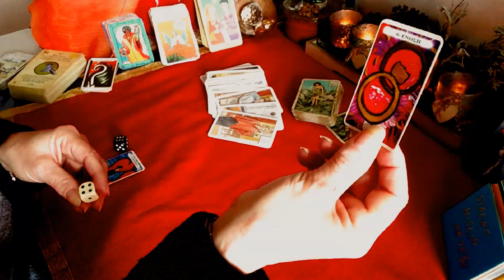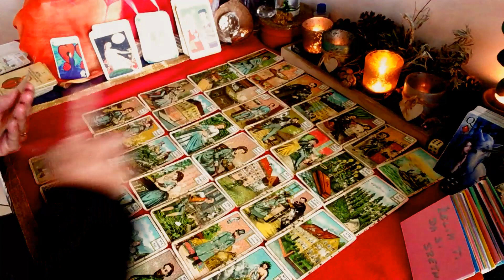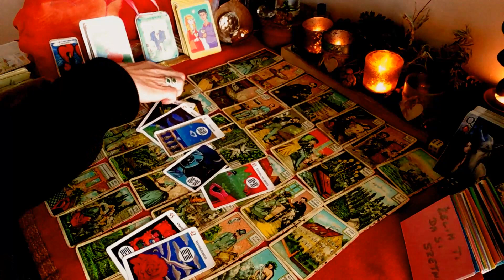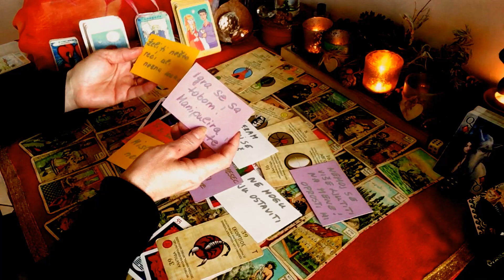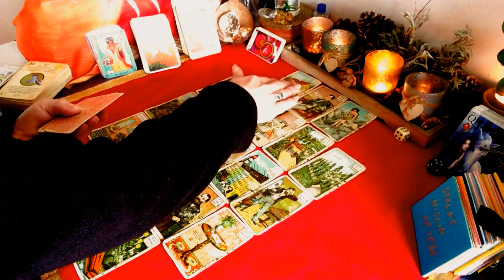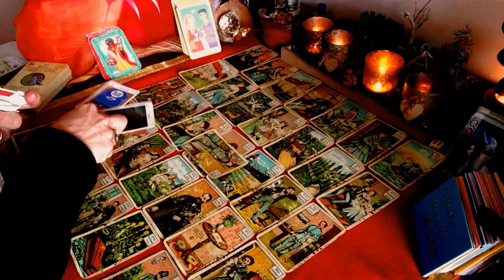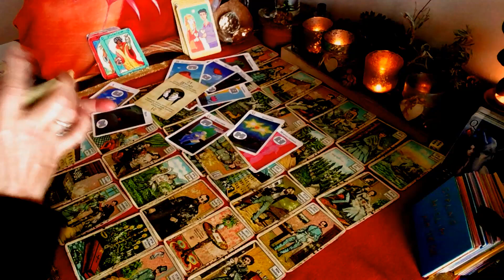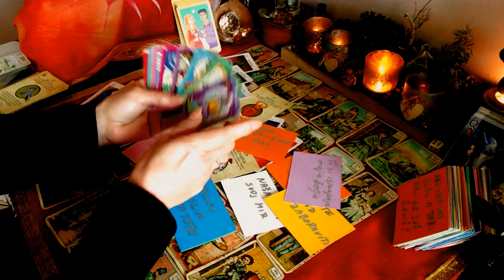😏 Šta mi piše sudbina o ljubavi i poslu?💕Šta mi želi reći? odaberi grupu, bezvremenski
Dοbrodosli predivni, dragi moji💖
Kakve promjene se očekuju u vezi posla a kakve u ljubavnom životu? Kako osjeća? Šta mi želi reći moja voljena osoba ali ne može? Kako to sve ide dalje? Ovo su neka od važnih pitanja koja će biti odgovorena u ovom kolektivnom čitanju. Ovdje se pokazuje iskustvo više od 40 godina u predviđanju budučnonsti i čitanju karata. Imamo i danas opširno čitanje sa Kipper kartama i odgovore Orakela sa razlicitim Tarot kartama.
Pogledajte u video i odaberite jednu grupu koja vas intuitivno privlaći i vidite koje poruke vam šalje duhovni svijet i Anđeli.
Ovo su opca bezvremenska citanja i nisu zajamcena. U glavnom sluze za zabavu. Ovo može biti istina, ali ne mora. Ne preuzimam nikakvu odgovornost za vaše odluke i djelovanja koja rezultiraju iz ovog  proročišta.

2. grupa           24:30

Pratite me na facebooku tamo cete biti obavjesteni za svaki moj najnoviji video u trenutku kada ga postavljam.

ili
ΙΒΑΝ
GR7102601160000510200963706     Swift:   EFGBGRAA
Ivanka Pavlic

Učitane su sljedeće kartice:

Grcki tarot, kineski ljubavni tarot, skat karte, ciganske karte i lenormand karte. Skat karte - Bicycle

ili
na facebooku

Impresum/otisak
Ιvanka Pavlic
Bardania
3110 Lefkada